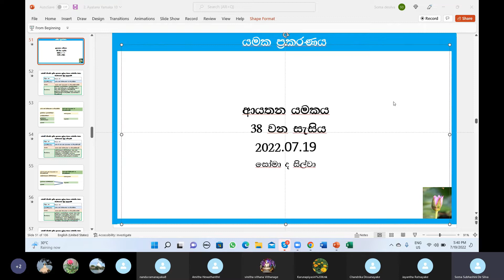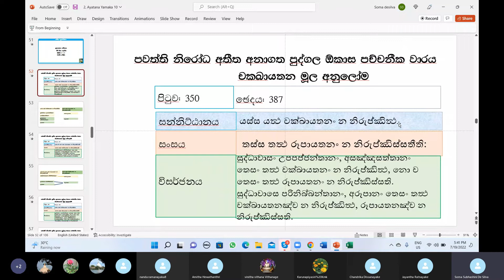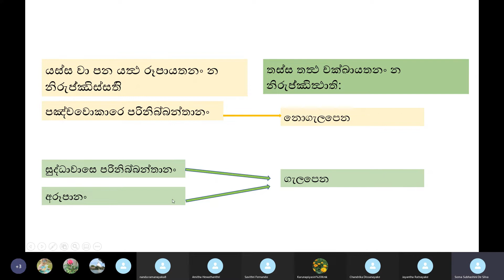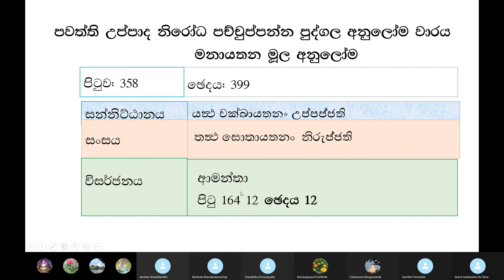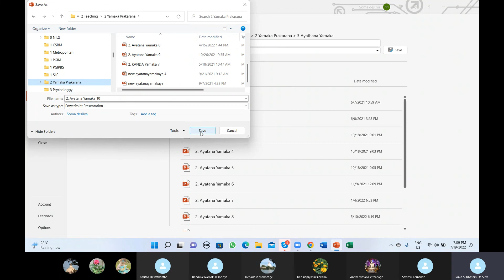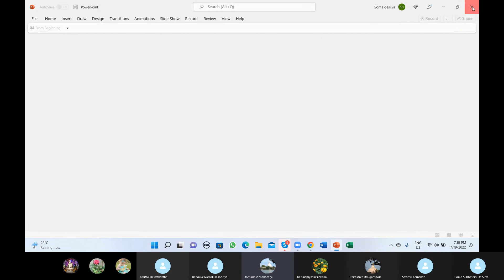94) 19.07.22 යමක ප්‍රකරණය Yamaka Prakaranaya